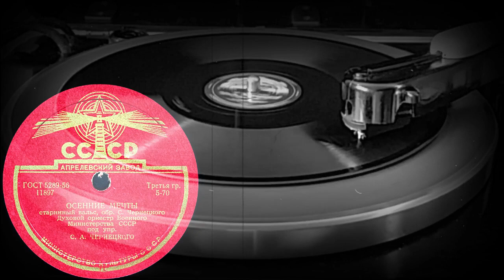ОСЕННИЕ МЕЧТЫ старинный вальс исп. Духовой оркестр Военного Министерства СССР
ОСЕННИЕ МЕЧТЫ старинный вальс, обр. С.Чернецкого, исп. Духовой оркестр Военного Министерства СССР под упр. С.А.ЧЕРНЕЦКОГО